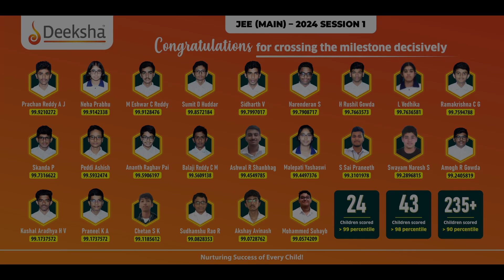Deeksha JEE Main 2024 Success Stories | Praneel KA | 99.17 Percentile | Preparation Tips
In this inspiring video, we delve into the success journey of Deeksha JEE Main 2024 top scorer, Praneel KA, who achieved an outstanding 99.17 percentile in the session 1 paper. Praneel shares invaluable preparation tips, emphasizing the significance of an "error book." He highlights the importance of meticulously recording and analyzing errors after mock tests, a practice that significantly contributed to his success by enabling continuous improvement. Praneel stresses the crucial role of mock tests, advising students to approach them seriously.

Learn from Praneel's experience as he recommends seeking clarification from teachers or peers whenever doubts arise. Avoiding simple mistakes is another key focus, with Praneel advising solving questions with utmost concentration and paying attention to details like calculations. He underscores the need to revisit the error book periodically to reinforce learning.

Praneel also sheds light on the supportive environment at Deeksha PU College, discussing the hostel and the competitive ecosystem that motivated him to study diligently and maintain discipline. Discover how completing the syllabus on time and multiple revisions played a pivotal role in Praneel's high JEE Main score.